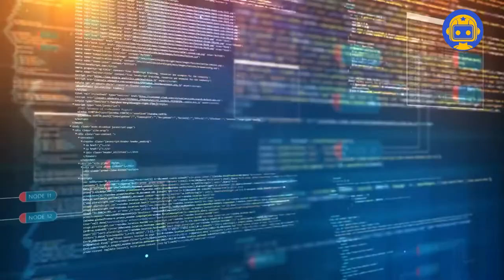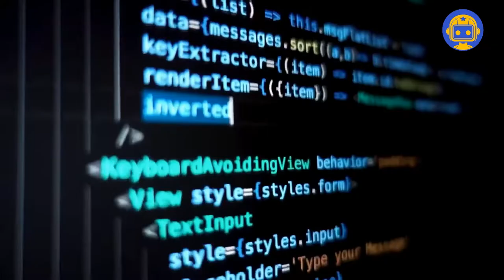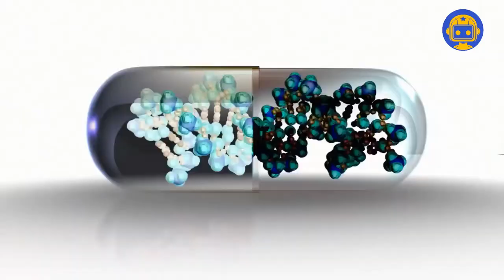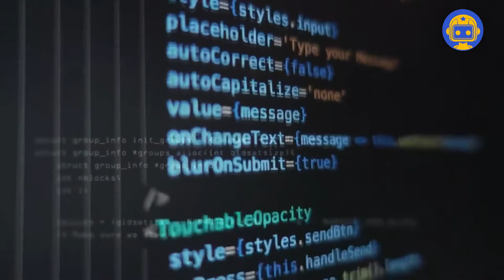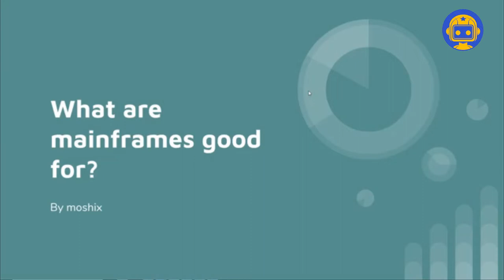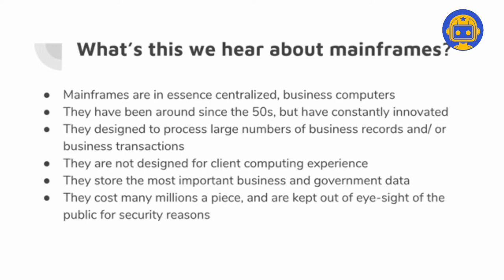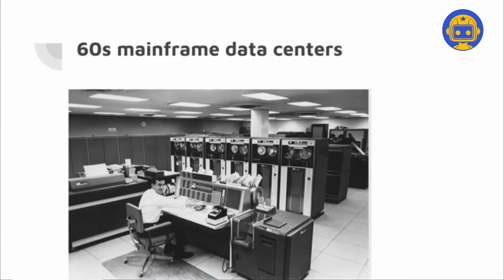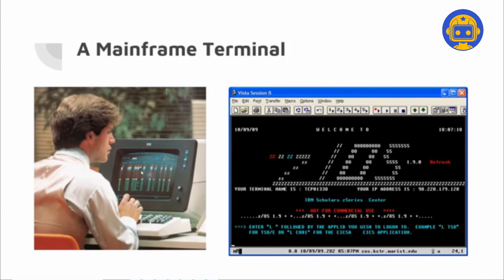What is Supercomputer and Mainframe computers?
Supercomputers are focused to executive few programs as fast as possible while mainframe uses its power to executive as many programs concurrently.

In this video, I am going to explain how to learn difference between Supercomputer and Mainframe computers. I will request you to watch this video till end.

Dishant Yapa,
PgDip. Computing (L'pool,UK), NDT Electronics (UoM), MCP, MOS, ECDL (UK)
Science writer and Founder of the Sri Lankan INO Kids